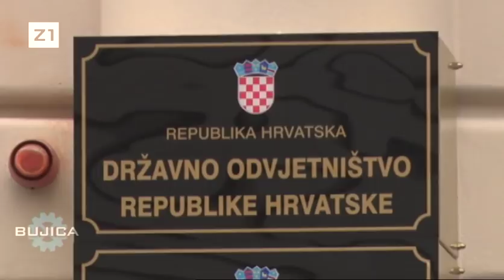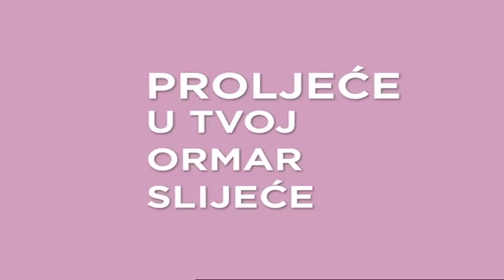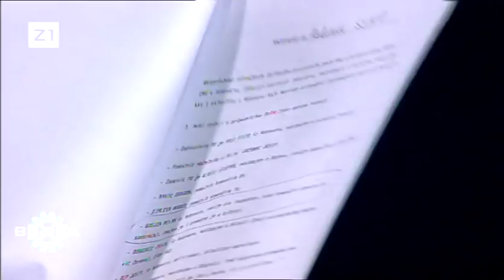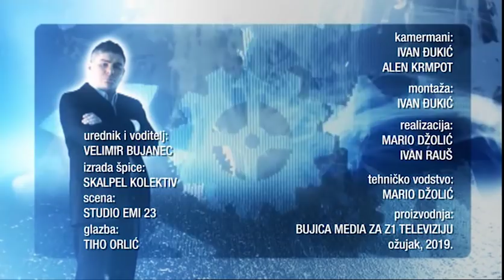BUJICA 08.03.2019. KAJKIĆ UZVRAĆA UDARAC: Kaznena prijava protiv ravnatelja policije!